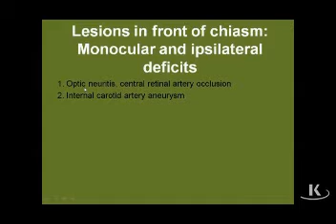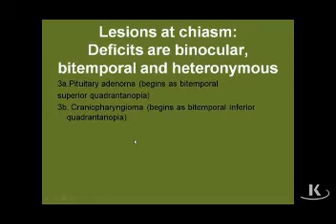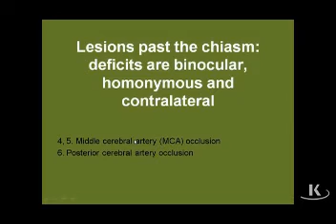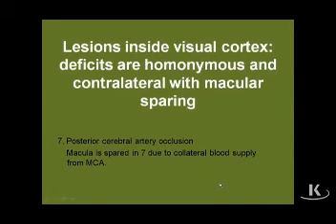Visual pathway lesions | CHAPTER#8- VISUAL PATHWAYS.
MEDICAL VIDEO LECTURES